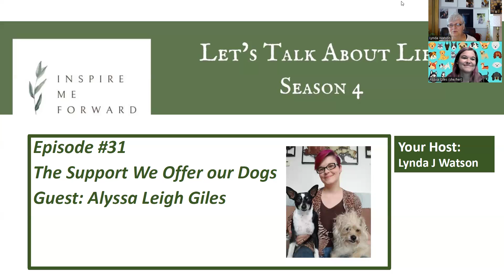Inspire Me Forward, Episode #31 with Alyssa Giles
Inspire Me Forward, Episode #31, The Support We Offer our Dogs with Alyssa Giles from Utah, USA. What a fascinating conversation we had.

Alyssa and I delved into a discussion about our beloved family members, our dogs. We spoke about Affective Behavior and Affective Dog Behavior. We looked at the science behind our dog's emotions and how we can enhance our connection with them. We talked about what is behind that connection and how it builds on their feelings of safety, reduces their stress, and helps meet their needs. So much wisdom, and science in Alyssa's repertoire.  As is so important in that relationship, we touched on us, the humans who so love their dogs. What we can learn from being there for our dogs and supporting them better.

Thank you, Alyssa, for sharing your knowledge and your heart. Our beloved canine family members thank you.

Here are some of the folks and teachings We also talked we spoke of, as well as Alyssa's website.